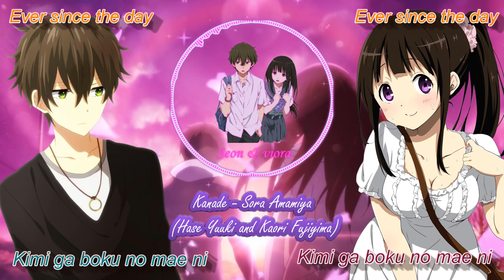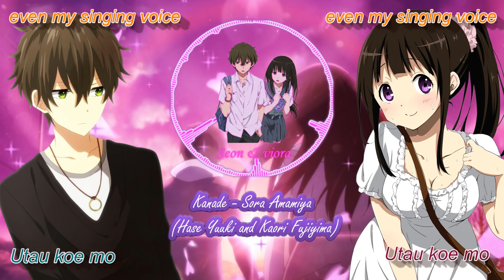「 NIghtcore」Isshuukan Friends - Kanade [Switch Vocal] With Lyric → Seon찬열 & Viora Melody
►Song : Kanade
►Artist : Kaori Fujimiya (CV.Sora Amamiya)
►Anime :  Isshuukan Friends